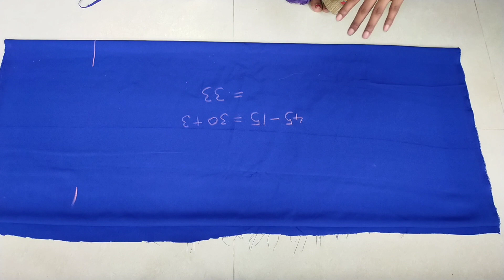साड़ी से बनाएं नायरा कट कुर्ती || Nayra Style Kurti Cutting & Stitching || Step By Step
1- Nayra style kurti
2- Simple suit
3- Plazo suit
4- Umbrela cut suit
5- Sharara suit
6- Fancy suit
7-Gown
8- Party wear suit
9- panjabi suit
10- patiyala suit
11- Afgani suit